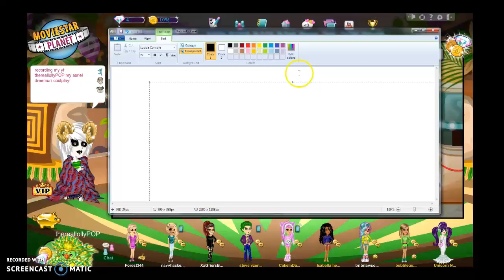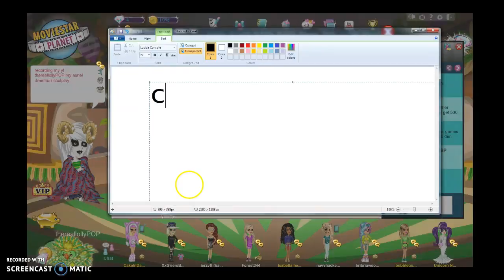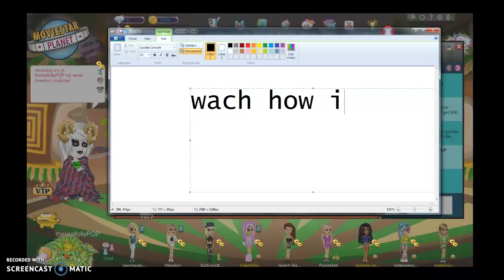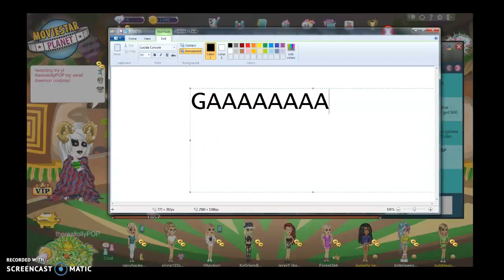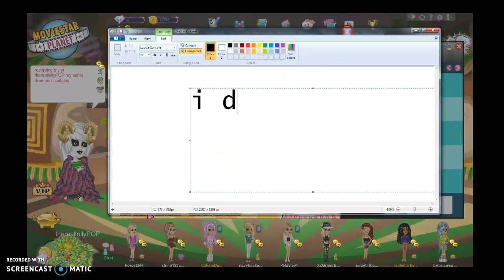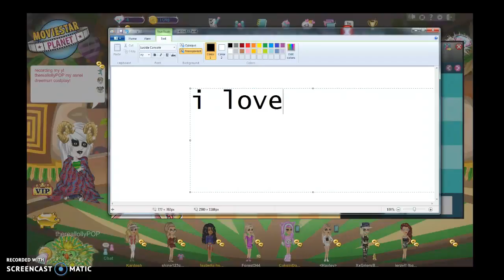life doe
im back on dis game